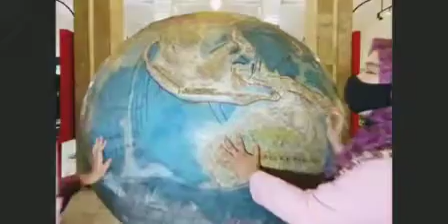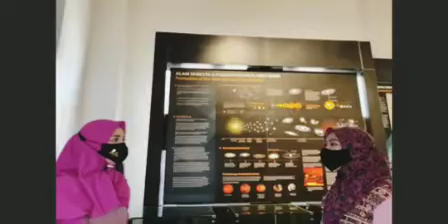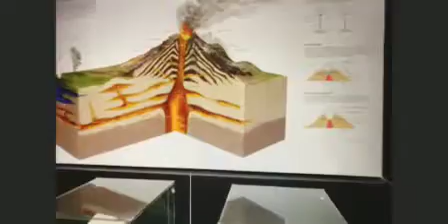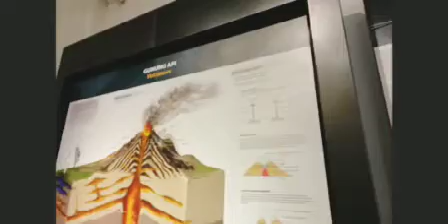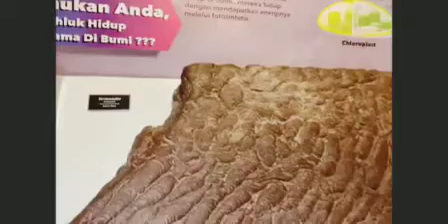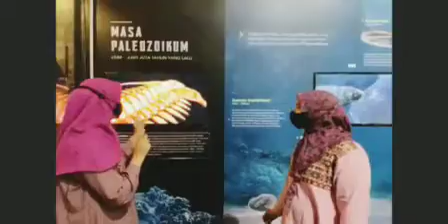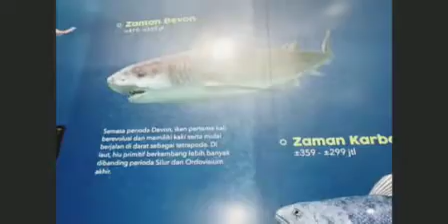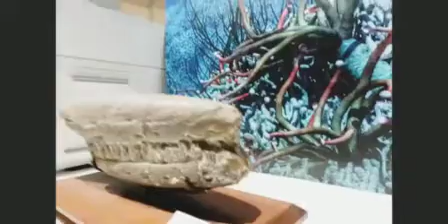VIRTUAL TOUR : MUSEUM GEOLOGI